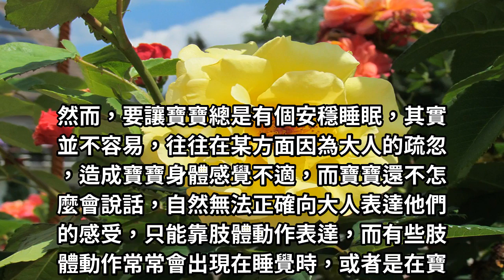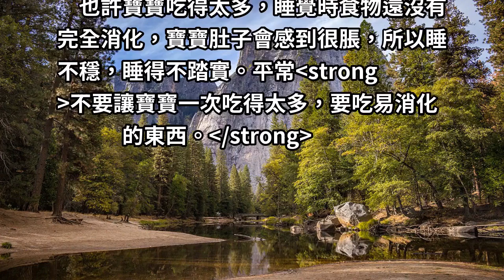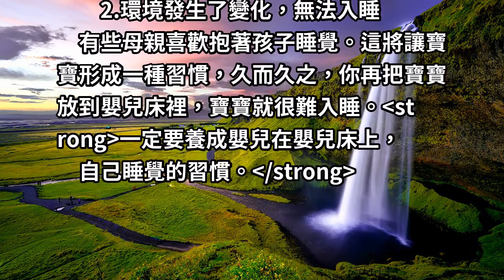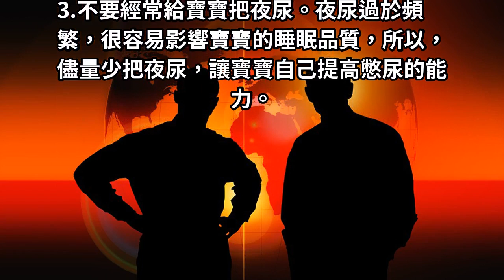寶寶如果常常睡不好，將會嚴重影響智力發育，爸媽要注意了！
對於一個孩子來說，睡眠是非常重要的，特別是在孩子的幼年期。幼年是孩子的一個很重要的成長期，大腦、骨骼、器官都還在成長，這個時候除了給他們充足的營養之外，還要給他們充足的睡眠來幫助他們成長，其中，睡眠對於一個孩子來說，格外重要。如果睡眠好，孩子的大腦發育和身